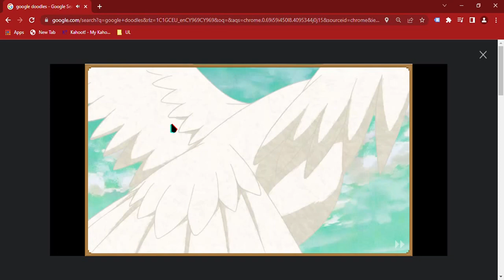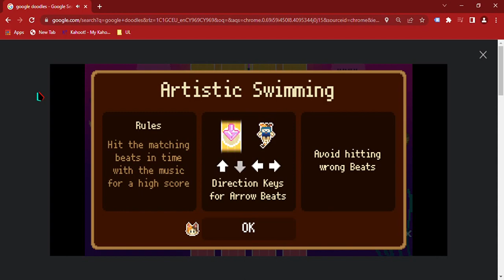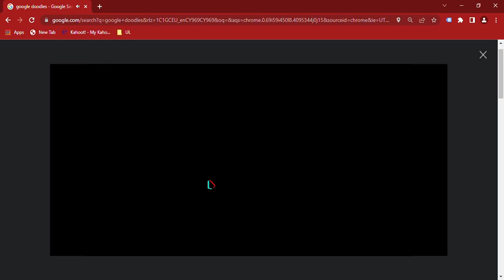Top 9 best games in Microsoft store